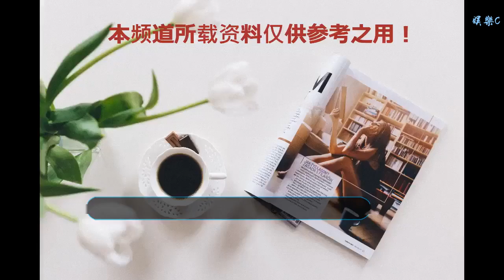臘八節，一碗粥的溫暖……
谢谢！

    今天是農歷十二月初八
    俗稱“臘八”
    臘八粥的甜香里
    氤氳著家的味道
    醞釀著春節的喜樂
    一歲之末為“臘”
    “臘者，接也”
    寓意著新舊交替之意
    又有“臘者同獵”
    人們會在這時用獵物祭祀神靈祖先
    祈求豐收吉祥、福氣綿延
    過了臘八就是年，
    一年一歲一團圓。
    臘月歌，你還記得怎么唱嗎？
    “二十三，糖瓜粘；
    二十四，掃房子；
    二十五，磨豆腐；
    二十六，去割肉（燉燉肉）；
    二十七，宰公雞（殺灶雞）；
    二十八，把面發；
    二十九，蒸饅頭；
    三十晚上熬一宿，
    大年初一扭一扭！”
    今天臘八，離過年不遠啦！
    臘八
    臘八節，最早周代有“八臘”，周代稱“蠟”，蠟月初八祭八方八神，祈求來年風調雨順。蔡邕《獨斷》云：“臘者，歲終大祭，縱吏民宴飲”。
    在新故交接的臘月，人們認真而虔誠地祭祀祖先和神靈，一餐一飯、一招一式，無不寄托著百姓平凡而又莊嚴的生活期待。
    如今，臘八節祭祀的儀式早已不再流傳，而臘八粥這一飲食習俗卻傳承至今，愈發意蘊非凡。
    此外，我國北方地區還有用醋泡“臘八蒜”的習俗。臘八這一天，將剝好的蒜瓣放入干凈的壇中，再倒入老醋，密封后腌制數天。制好的臘八蒜通體晶瑩碧綠，口感酸辣，別具一番風味。
    在南方，曬一份臘八豆腐，豆腐塊抹上鹽水，上部中間挖一小洞放入食鹽，置冬日溫和的太陽下慢慢烤曬，別有一番風味。
    寒凝大地、數九隆冬
    人們認真而虔誠地祭祀祖先和神靈
    寄托著平凡而又莊嚴的生活期待
    也抒發久已宿居于心中的種種情愫
    此刻正在家中的你
    也許正看著各種食材咕嘟咕嘟
    粥越來越稠
    愛越來越濃
    此刻仍在外忙碌的你
    不妨給家里打一通電話
    父母溫熱的話語里
    正蔓延著童年臘八粥的暖意
    無論你身在何處，總會有人
    為你立黃昏，問你粥可溫
    濃情臘八粥 溫暖回家路
    今天上午9點30分，金家墩青年路客運站與萬松街航側社區，共同開展了“濃情臘八粥，溫暖回家路”活動。志愿者們用一碗碗香甜軟糯的臘八熱粥，免費給車站志愿者和旅客送溫暖。車站還為旅客們準備了紅色圍巾，寓意著大家都能過一個紅紅火火的中國年。
    一碗臘八粥 暖意涌社區
    今天一大早，江岸區袁家大院的居民們就來到社區，品嘗香噴噴、熱騰騰的臘八粥。社區長者驛站的食堂里就擺放好了滿滿7大桶臘八粥，志愿者給前來品嘗的居民們分發粥和饅頭花卷。社區群干還特意邀請了空巢老人們前來分享臘八節的吉祥。
    社區分發臘八粥
    過了臘八就是年
    今年，記得早點回家